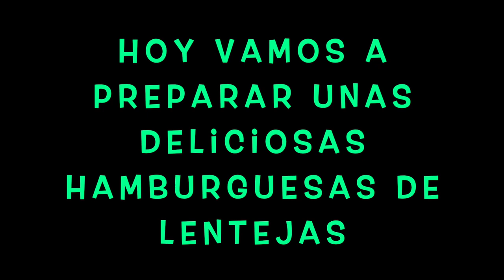Como preparar Hamburguesas de Lentejas ** MI RECETA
Besotes

Katty ;)